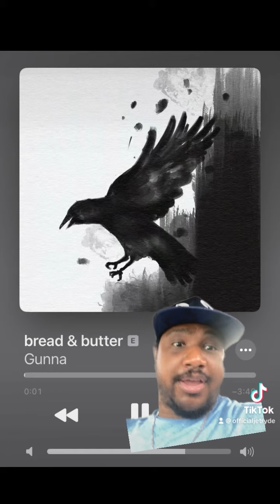Why Gunna new song proves he snitched